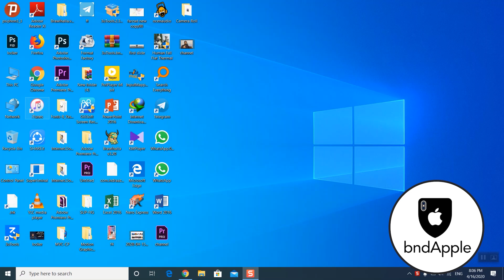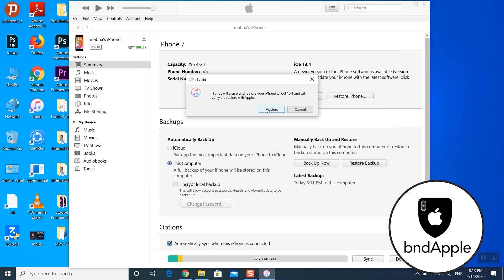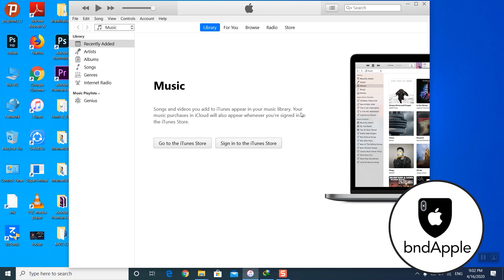آموزش کار با آیتونز /آموزش آپدیت کردن آیفون / آموزش ریستور کردن آیفون / آموزش بکاپ گرفتن از آیفون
ب سايت براى دانلود سافت وير
Ipsw.me
حتماً قبل از اينكه ريستور كنيد
از گوشيتون بكاپ بگيريد
و تا ميتونيد اين ويديو رو به اشتراك بزاريد❤️✌🏼

دوستان من هنوز درآمدم از يوتيوب فعال نشده تا قبل از اون هر مبلغيو كه دوست داشتيد براى حمايت از من دونيت كنيد